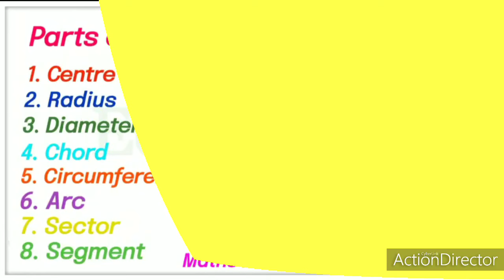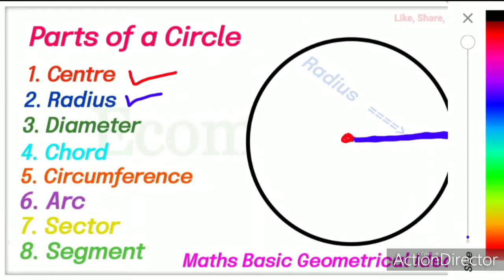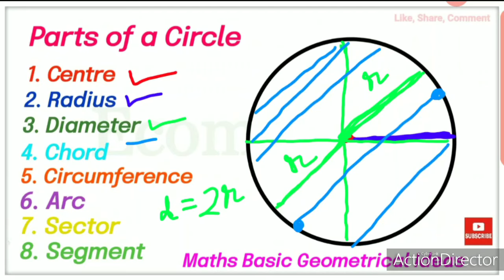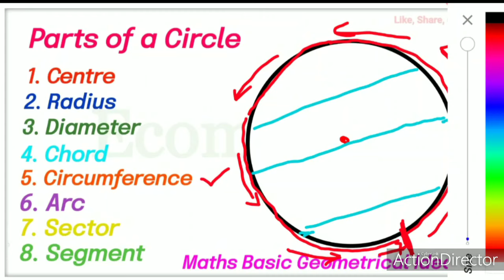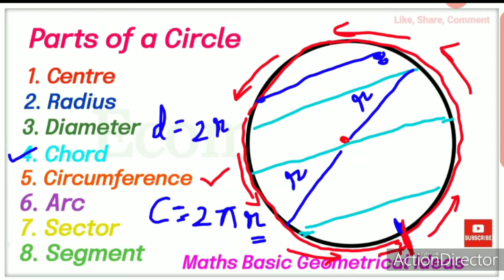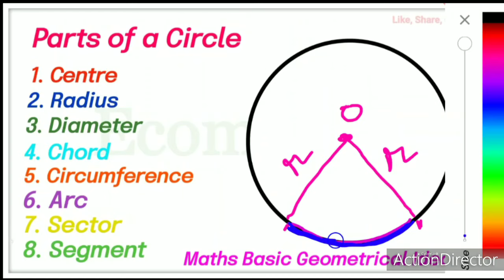Parts of a circle / Radius / Diameter / Chord / Circumference / Sector / Arc / Segment / Part 1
Here we are going to share that Names of parts of a circle. A circle can have different parts and based on the position and shape, these can be named as follows:
1. Centre
2. Radius
3. Diameter
4. Chord
5. Circumference
6. Sector
7. Arc
8. Segment

A circle is a simple closed curve and it is not a polygon. Below is the image of a circle.

 The center point of the entire circle. Point C is the centre of the circle.

The line segment that connects the centre of circle to any point on the circle. OC is the radius of the circle.

The line segment that connects two points on the circle and passes through the centre of the circle. It is double the value of the radius. AB is the diameter of the circle.

The line segment that connects two points on the circle but do not pass through the centre of the circle. DE is the chord of the circle.

It is the distance around the circle.

 An arc is the part of circumference. DFE is the arc of the circle.

Sector is an interior region bounded by pair of radii and arc on one side. OBC is a sector of the circle where OB and OC are radius and BC is an arc.

Segment is an interior region bounded by a chord and an arc.

पहाड़ा 11 से लेकर 20 तक याद करने का तरीका | Learn table of 11 to 20 |Maths| पहाड़े | Ecomaths